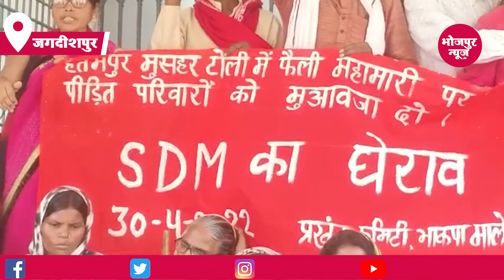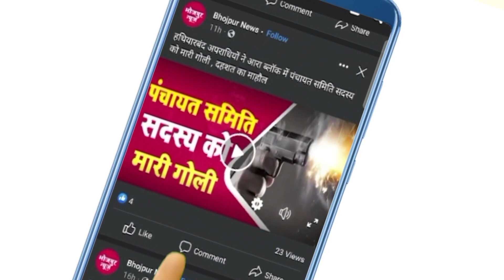Bhojpur News : 500 सौ से ज्यादा सूअरों के मौत से दहशत , महादलित परिवार ने एसडीएम को घेरा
500 सौ से ज्यादा सूअरों के मौत से दहशत , महादलित परिवार ने एसडीएम को घेरा
हेतमपुर ‌मुसहर टोली में अचानक आए महामारी से करीब 72  मुसहर परिवारों की 500 से ज्यादा सुअरों की मौत होने पर मुआवजा को लेकर  जगदीशपुर SDM का घेराव किया गया

Bhojpurnews.in. Bhojpur News.   Today Bhojpur Samachar. Local News District News
Bhojpurnews. Bhojpur. arrah.  bihar. Ara. bhojpurnews. bhojpurnewslive. ara bhojpur news live. bhojpur news ara. bhojpurnewsarabihar. biharbhojpurnews. bhojpurnewsinhindi. arrahbhojpurnews. pirobhojpurnews. arabhojpurnews. bhojpurcrime. bihiyabhojpurnews.  shahpurbhojpurnews. jagdishpurbhojpurnews. LatestHindiNews.

About Bhojpur
1972. Earlier it was the part of Shahabad district. This district is named "Bhojpur" after great Parmara King Bhoja as most early settlers were Rajput rulers of Parmara dynasty then called as Ujjainiya the year 1972, Shahabad district was bifurcated in two parts namely Bhojpur and Rohtas. Buxar was a subdivision of old Bhojpur district